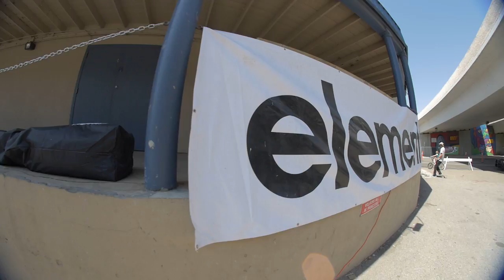Element Boise Demo | TransWorld SKATEboarding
Three vans full of the Element team and some riders from Blood Wizard convened on the new Rhodes Skatepark in Boise, Idaho last weekend. At 1.28 acres big, the park was originally designed in 1992, but redesigned and completed in 2016 by Grindline. The redesign of the park started in 2012 with initial drawings and public meetings.
Element also opened up a skateshop/clubhouse across from Rhodes Skatepark called 304 Americana.
This was the biggest Element demo in recent years, roughly 2,000 people turned out to witness the skating and meet the team. The Boise Mayor was on hand to introduce the event.
We'd like to thank Prestige and the Board Room for holding down the Boise scene since day one.